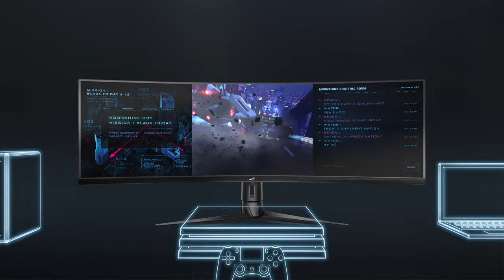ROG Strix XG49VQ Go Beyond Ultra wide-ROG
Sporting a massive curved 49” panel capable of a 144Hz refresh rate as well as FreeSync 2 HDR, the ASUS ROG Strix XG49VQ is aimed directly at gaming enthusiasts. The prime real estate is made up of 3840X1080 pixels spread across a 32:9 form factor, effectively comprising two Full HD (1920x1080) screens in one product, allowing for both maximum immersion and unparalleled multitasking capabilities.